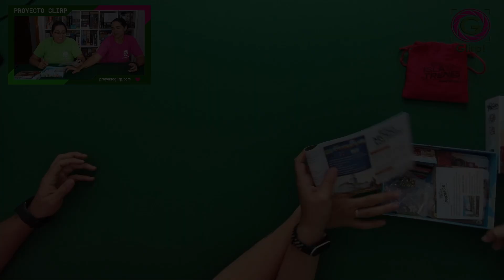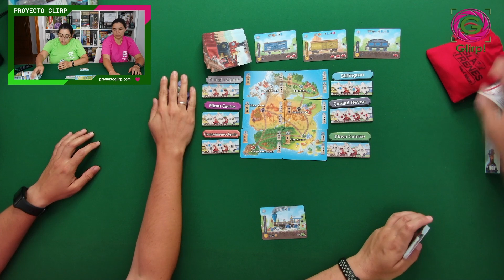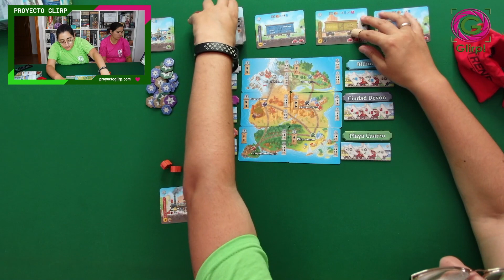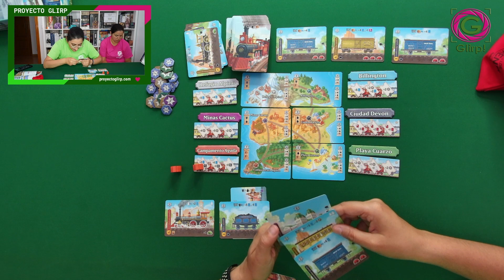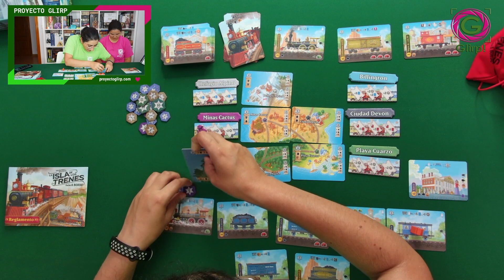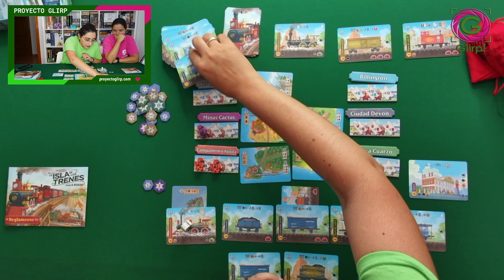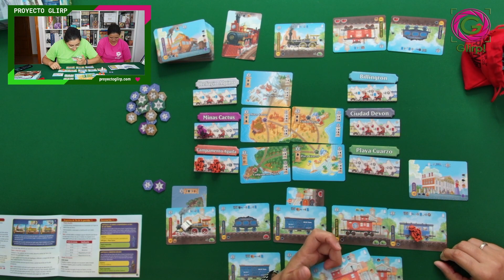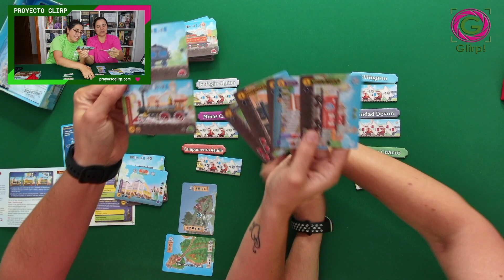La Isla de los Trenes: Todos a bordo. Partida en solitario por crear el mejor tren Maldito 🚋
La Isla de los Trenes: Todos a bordo es la nueva versión de un juego clásico para formar los mejores ferrocarriles de la mano de Maldito Games.

⌛ 60 minutos
🧸 + 12 años